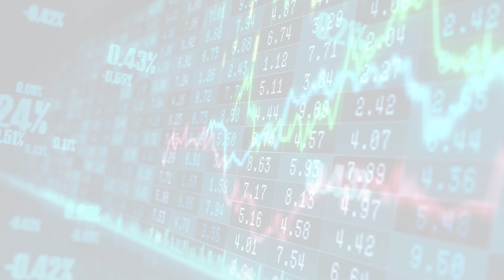MarketWatchLists: PaperForestProducts Update for Wednesday, June 28, 2023, 17:05 EST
MarketWatchlists Paper and Forest Products Watchlist.

Watchlist Companies:
- Patrick Industries (PK2.F) EUR 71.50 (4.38%)
- Louisiana Pacific Corp (LPX) USD 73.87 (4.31%)
- Masonite International Corp (MII.F) EUR 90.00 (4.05%)
- West Fraser Timber Co Ltd (WFG) USD 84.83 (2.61%)
- Jeld Wen Holding Inc (JELD) USD 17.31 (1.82%)
- American Woodmark Corp (AHQ.SG) EUR 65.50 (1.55%)
- Trex Co (TREX) USD 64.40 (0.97%)
- Sungchang Enterprise Holdings (000180.KS) KRW 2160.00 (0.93%)
- Universal Forest Products Industries Inc (UFPI) USD 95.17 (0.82%)
- Koppers Holdings (KO9.F) EUR 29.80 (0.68%)
- Mondi (MNDI.L) GBp 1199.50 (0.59%)
- Svenska Cellulosa (SCA-B.ST) SEK 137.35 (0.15%)
- Stella Jones (STLJF) USD 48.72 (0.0%)
- Stora Enso OYJ (ENUR.F) EUR 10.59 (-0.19%)
- UPM Kymmene (UPM.HE) EUR 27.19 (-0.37%)
- Masco Corp (MAS) USD 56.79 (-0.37%)
- Holmen Aktiebolag (HL9C.F) EUR 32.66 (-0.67%)
- International Paper (IP) USD 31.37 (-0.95%)
- Klabin SA ON (KLBN3.SA) BRL 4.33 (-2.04%)

About:
MarketWatchLists is a service provided by Praefidi.